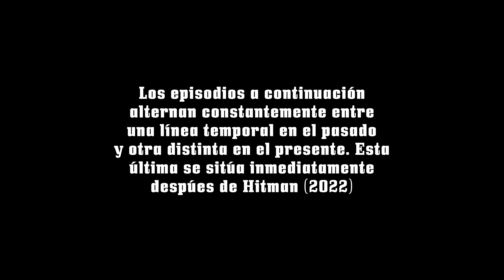Quiltro (2023) - Episodio 5 (Final de temporada) "No Matarás"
Para enfrentar las consecuencias de sus acciones, Hans deberá cruzar un punto sin retorno